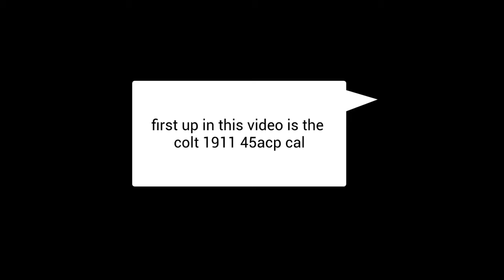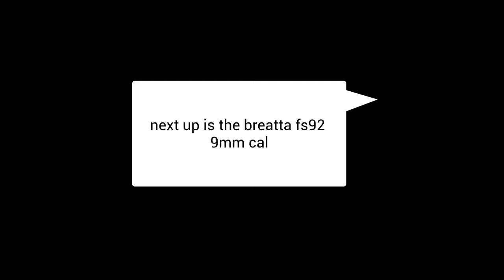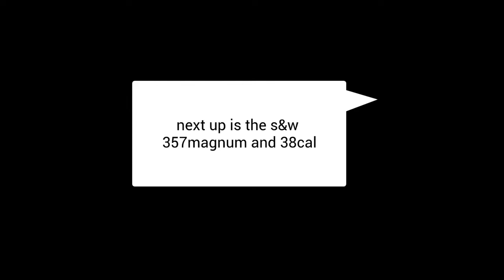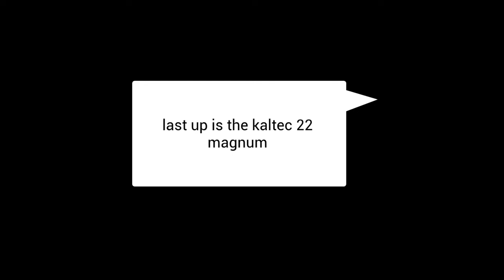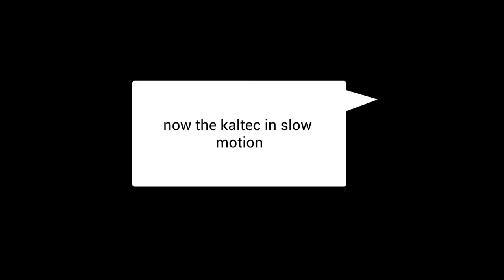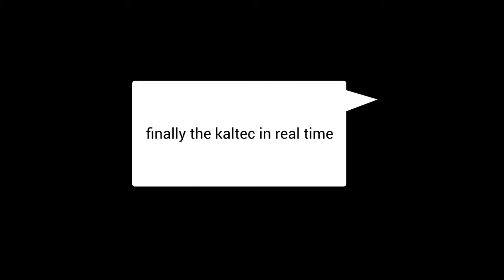gun rang pt1: gun testing